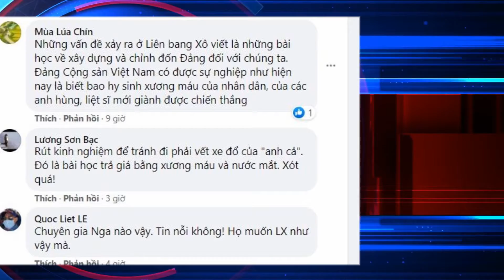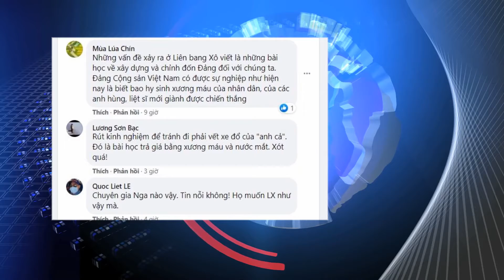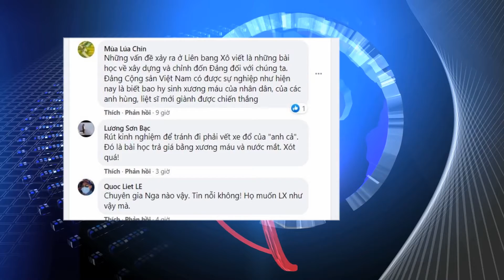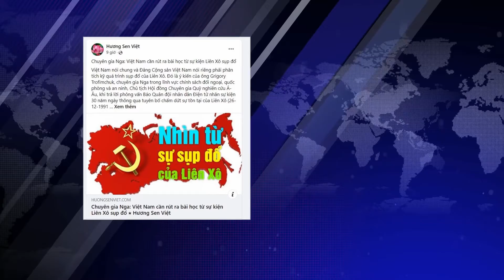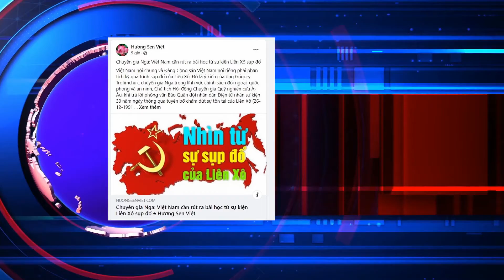Chuyên gia Nga Việt Nam cần rút ra bài học từ sự kiện Liên Xô sụp đổ